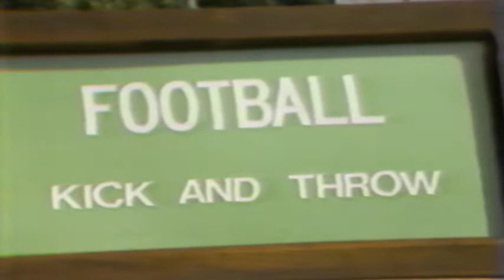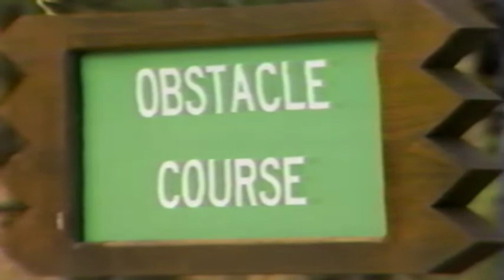Physical Fitness Fair 1980's mom in it